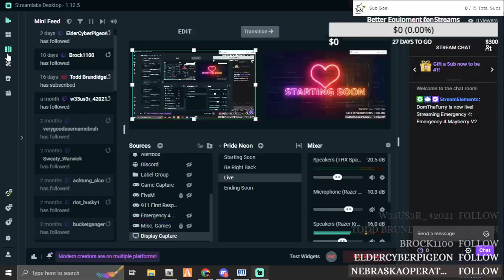Emergency 4 #157 Mayberry V2 (PRIVATE)